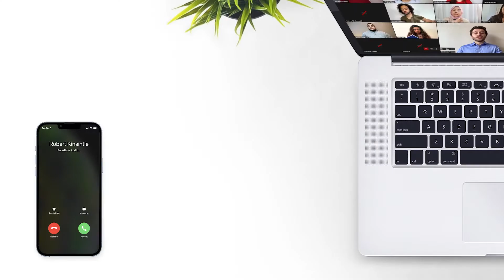MS12 World's Smallest Bluetooth Speakerphone - Meetings at Your Fingertips